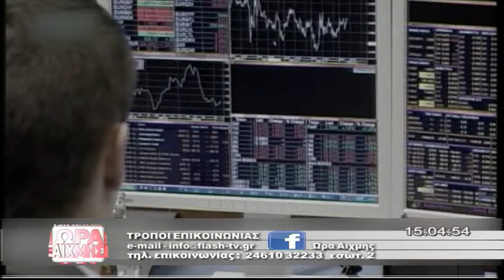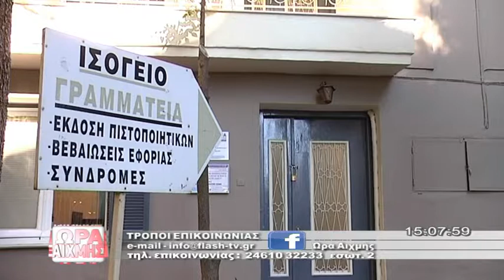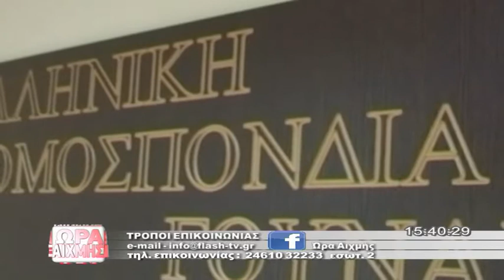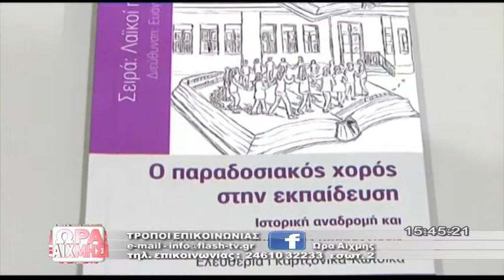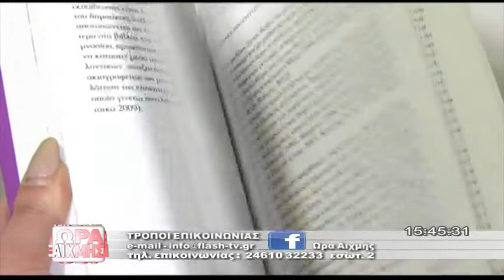ΩΡΑ ΑΙΧΜΗΣ 05_ 12_ 2017